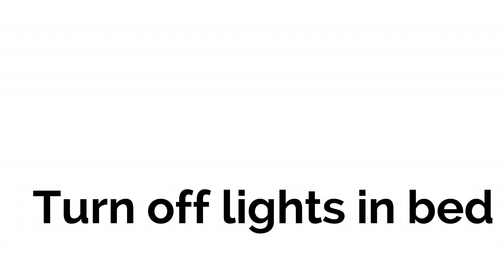What to do with the Amazon Alexa and Phillips Hue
I show you three things that you can do with the Amazon Echo and the Phillips Hue